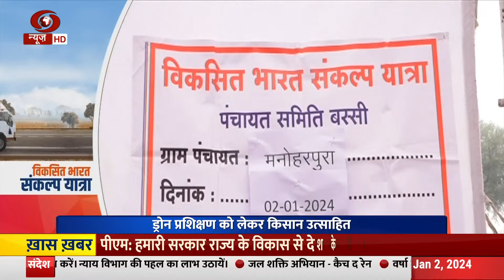Viksit Bharat Sankalp Yatra | PM Modi's Drone Didi Scheme to Empower Women